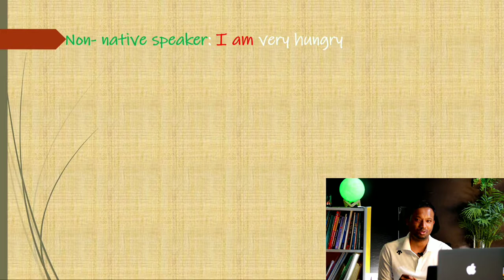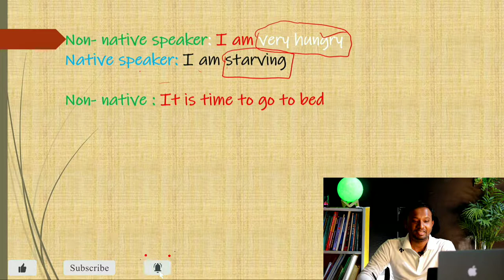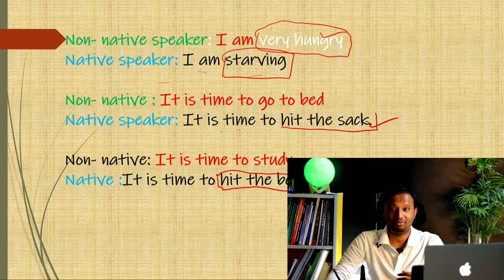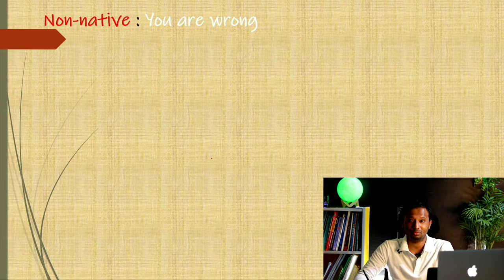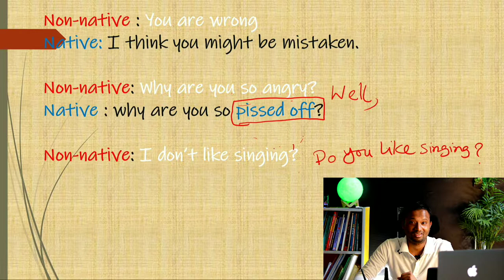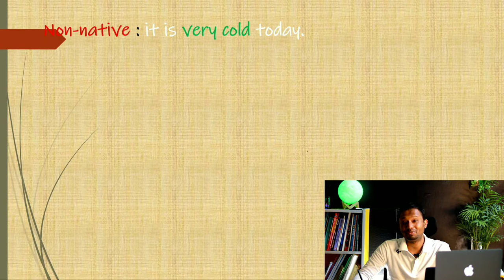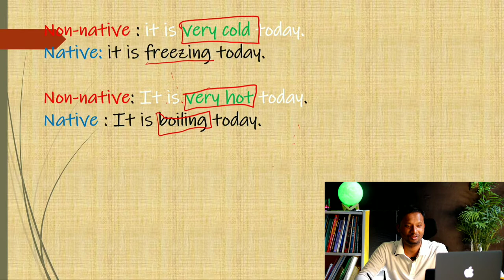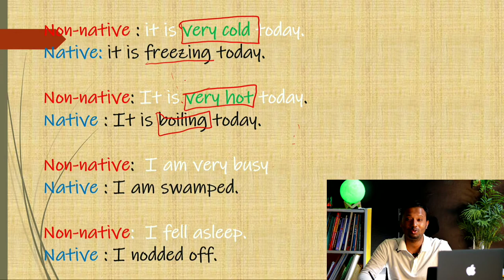How to understand native speakers fast | How to speak English | how to learn english at home| Part 2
Bachelor's & Master's  Degree(London, UK)
MBA Degree(South Korea)
TESOL/TEFL (London,UK)
যদি আপনার মনে হয়, এই ভিডিওটার মাধ্যমে আপনার ইংরেজি শেখার জার্নিতে একটু হলেও উপকার করবে। তাহলে অবশ্যই এই ভিডিওটা তাদের কাছে শেয়ার করুন যারা সত্যিই ইংরেজি শিখতে চায়

Camera→Canon 850D
Tripod°°→Youngteng vct690